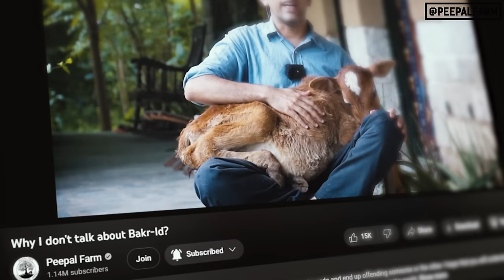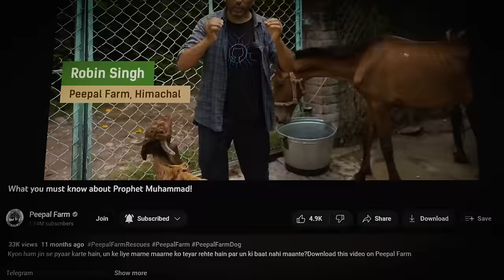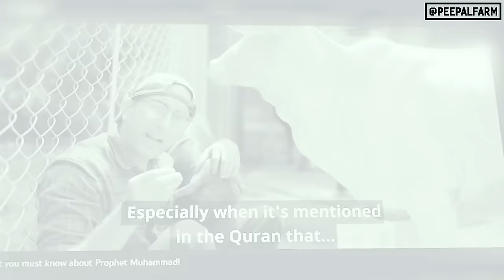Iske baad Eid pe video nahi bolunga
Insaan kisi bhi dharm ka ho, uske  badalne mein adchan uska dharm nahi; uska swaad, swarth aur aadat hai.

Agar iss badlav ki shuruat Eid jaise shubh din ho to kyaa baat hai, par aisa nahi bhi hai...to jis din aap daya bhaav se badle, wohi din shubh hai 🙏🏽

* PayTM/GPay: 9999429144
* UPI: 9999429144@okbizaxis